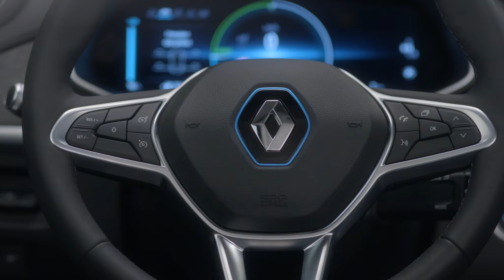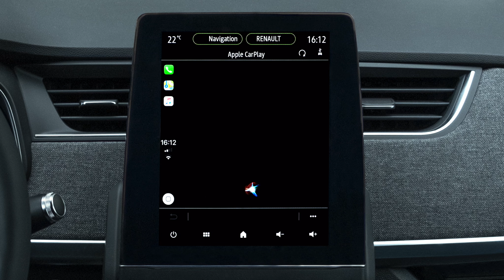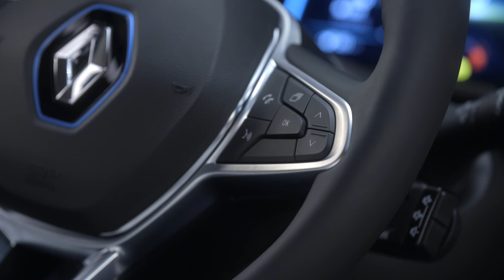UPORABA STIKAL NA VOLANSKEM DROGU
NOVA RENAULT ZOE (SLV)